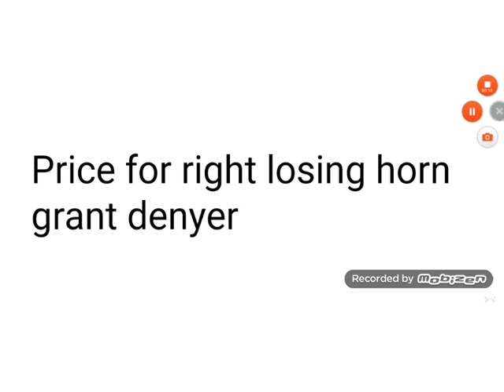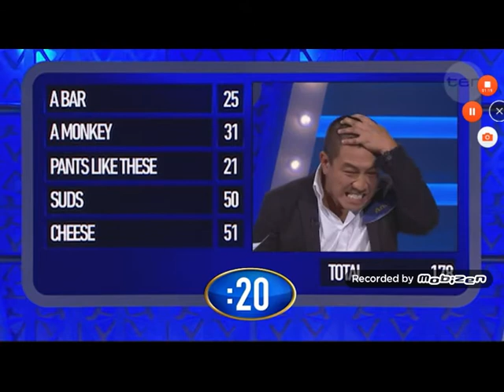Price for right losing horn 3rd editon (grant denyer)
0:12 DOUBLE LUCKY:Steph bad answer
1:06 Grant Denyer
1:17 Worms
1:31 Leigh Mistake
1:39 DOUBLE LUCKY No 2:buzzer fail